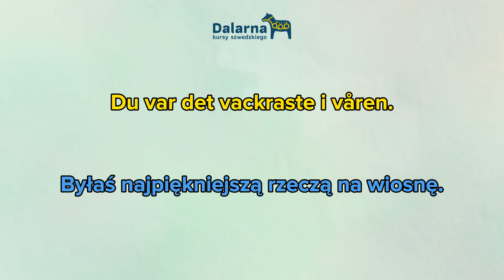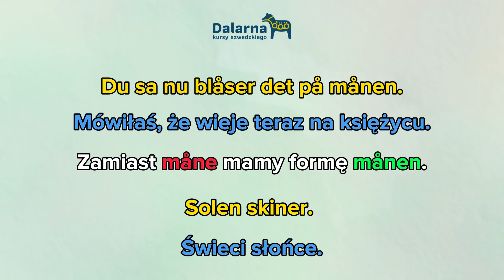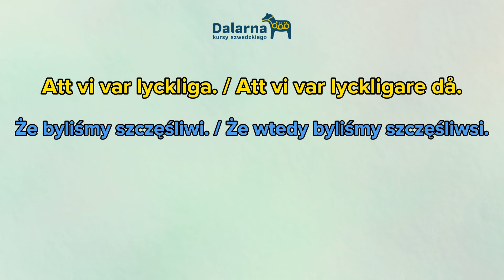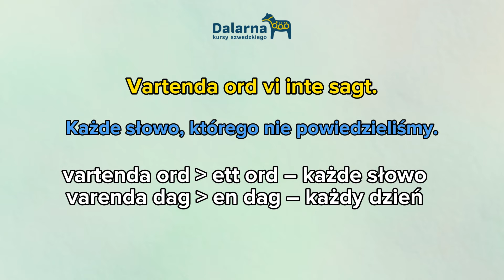Analiza piosenki Mares – Sunnanvind PO SZWEDZKU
Dziś przedstawiamy analizę szwedzkiej piosenki Mares – Sunnanvind!
Dajcie znać w komentarzu czy chcecie więcej takich materiałów!

Zastanawiałeś się jak przełamać barierę w mówieniu po szwedzku?
Z nami to proste!
🌞 Ucz się z nami! 🇸🇪